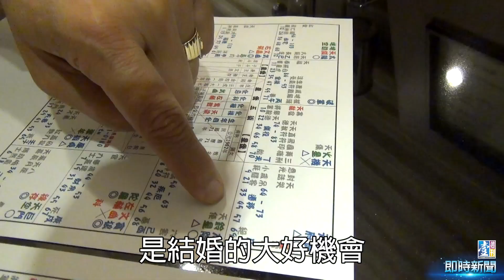【台灣壹週刊】王心凌、姚元浩身陷隋棠魔咒 算命仙詹惟中預言兩人會…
睽違多時，王心凌上週六終於登上小巨蛋開唱，她感慨萬千，對粉絲喊說：「3年前因為1場戀愛，我幾乎失去了所有…。」  欸那個王心凌、姚元浩跟隋棠有關，轟轟烈烈的美工刀事件應該不用跟大家複習了吧？王心凌背負小三惡名，在隋棠的魔咒下，可能跟姚元浩修成正果嗎？我們找來紫微命理專家詹惟中算天命，結果是…